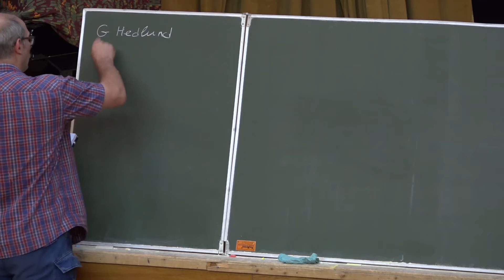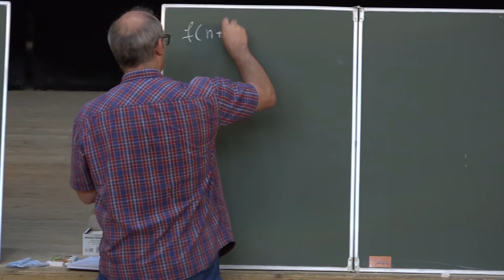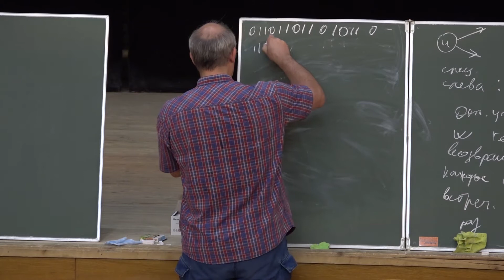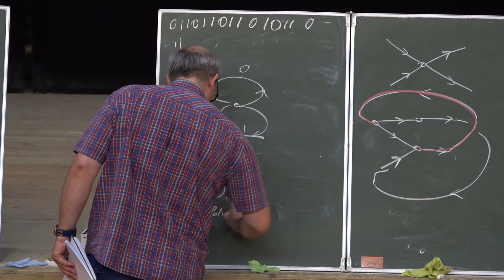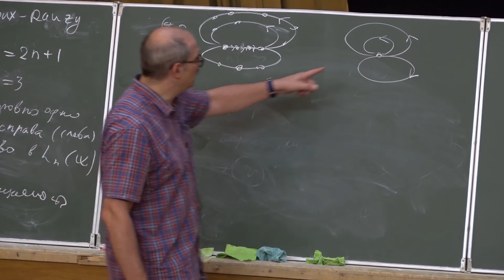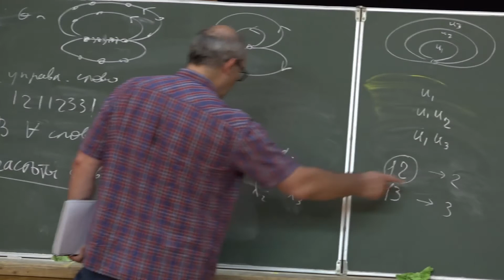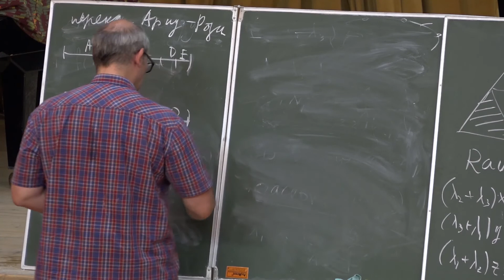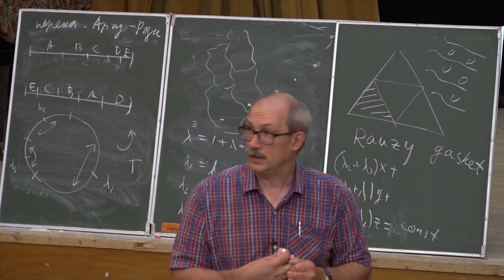И.А. Дынников. Слова Арну–Рози. Лекция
21 июля 2021 г., Московская область, г. Дубна, дом отдыха «Ратмино»